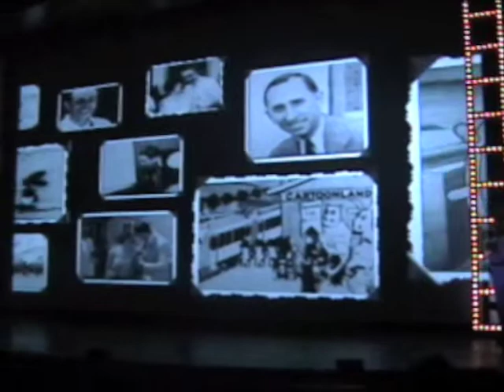The Golden Mickey's FULL SHOW on the Disney Wonder, 2010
The Golden Mickey's on the Disney Wonder. Wonder 21, 2010